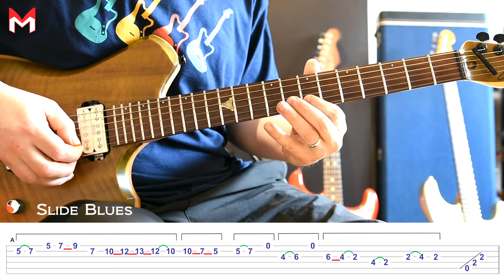Slide Blues (Slower Version)